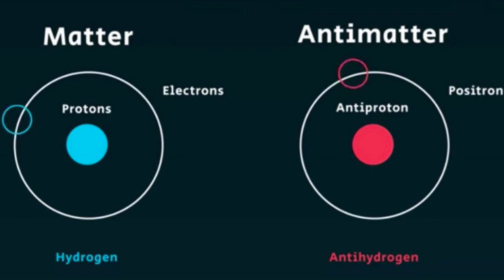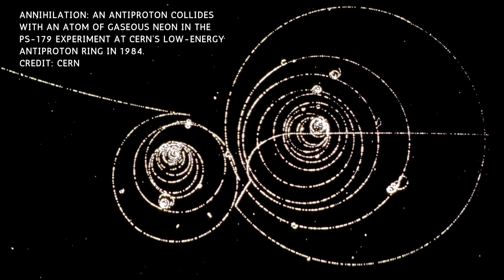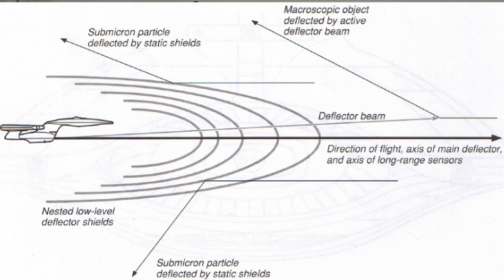How Does Warp Drive Work in Star Trek ENT?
How does Warp change or evolved through the different shows of Star Trek? A while back I set myself the task of (re)watching ever Star Trek in chronological order with the aim of breaking down some of the best and worst bits of science we see.

Mostly Star Trek is excellent science in scifi and we can see how the newer shows take the time to develop their approach in line with a deeper understanding of Physics.

Star Trek Enterprise is, truthfully, not the best show out there, but they do try to join together classic TOS Subspace with the 1994 paper by Miguel Alcubierre as a way of developing the theory around warp and bringing it more into science than fiction.

Join me on my journey through the science of Star Trek. The quicker we get past Enterprise the better for everyone!

 -- About Me --
I'm Abi, a phd student at the University of Oxford working in plasma acceleration. I love to get super nerdy about pop culture and find ways to explain complicated topics in physics. It's a nerd revolution and I'm here for it!

--- Some References and Reading ---
1. The warp drive: hyper-fast travel within general relativity by Miguel Alcubierre: Open Access version

2. The Physics of Star Trek by Lawrence M Krauss

3. Creating Antimatter at CERN